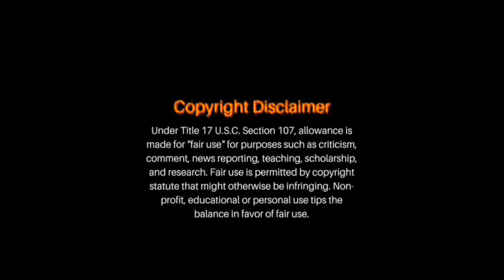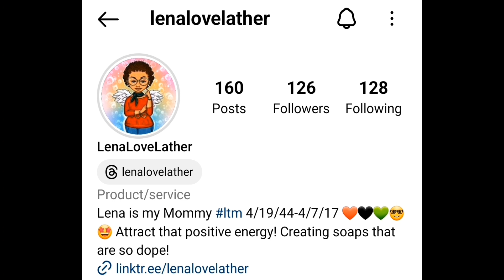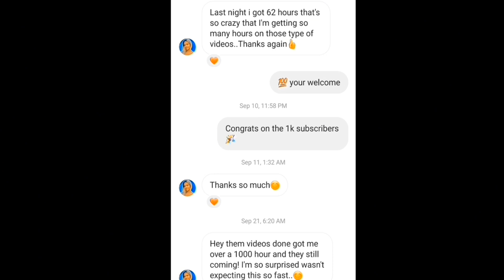YSL Defendant Shannon Stillwell Stabbed In Fulton County Jail